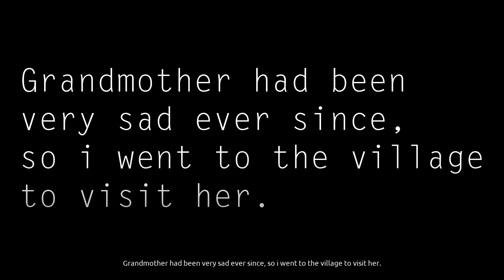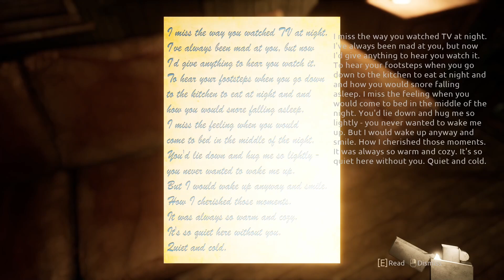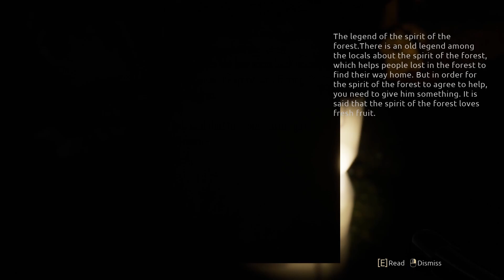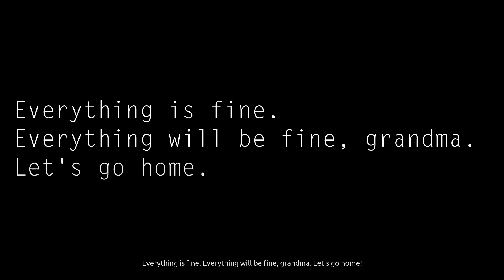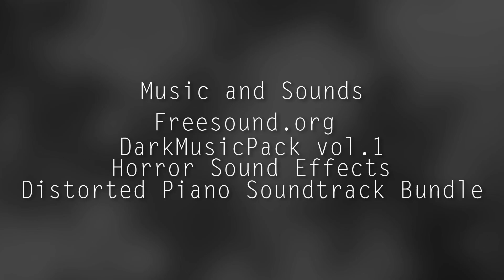Silent Nights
Appreciate the ones you love, even if there is something about them that annoys you. Because one day you may start missing the very thing that  angers you now.

After talking to his grandmother on the phone, Thomas realizes that his grandmother is still very sad about the death of her husband. After quickly packing his things, Thomas travels to the countryside, to the house where he often spent weekends as a child to help his grandmother cope with the death of his grandfather.
Developed by JustTomcuk